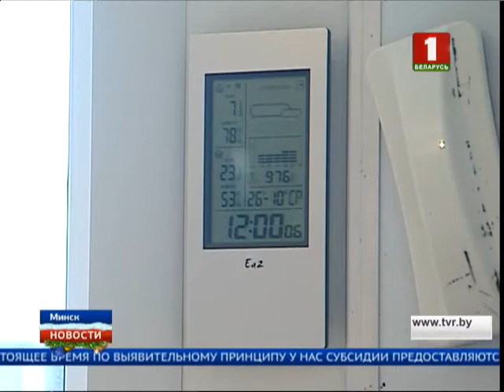В среднем жировка подорожает на 5 долларов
В Беларуси утвердили новые тарифы на коммунальные услуги. Указ подписал Президент. В среднем жировка подорожает на 5 долларов. За основу взята типовая двухкомнатная квартира с тремя жильцами. Т. е. для более просторной либо меньшей площади суммы в извещениях будут больше либо скромнее. Предполагается, что новые тарифы позволят довести уровень возмещения населением затрат на ЖКУ в среднем до 70%. А по большинству услуг - с учетом снижения их себестоимости - планируется выйти на стопроцентное возмещение. В то же время в условиях роста тарифов усилят господдержку населения. Ожидается, что перечень получателей адресных субсидий на оплату коммунальных услуг будет пересмотрен.